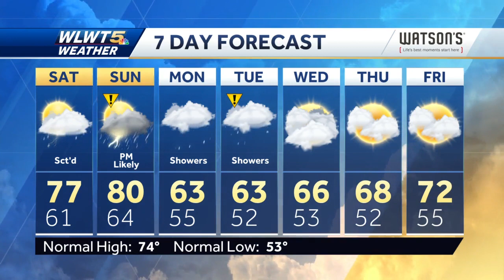Not A Weekend Washout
While you should expect to dodge some rain it will not be a washout.